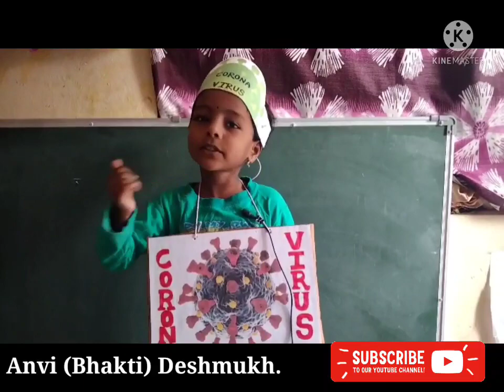corona awareness कोरोना जनजागृती Anvi Bhakti Deshmukh chakur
Ravi Deshmukh chakur रविराज देशमुख चाकूर